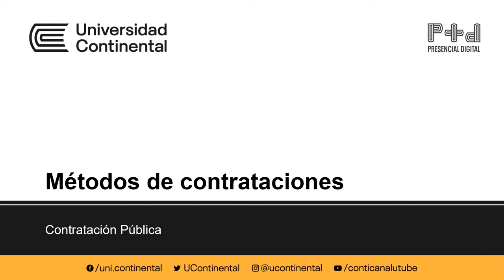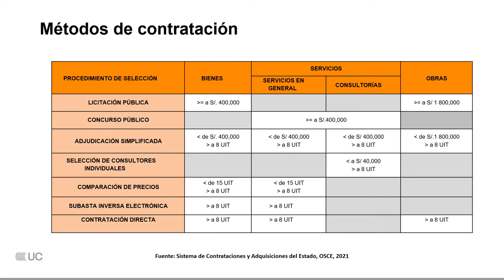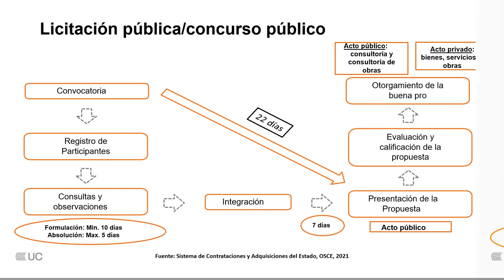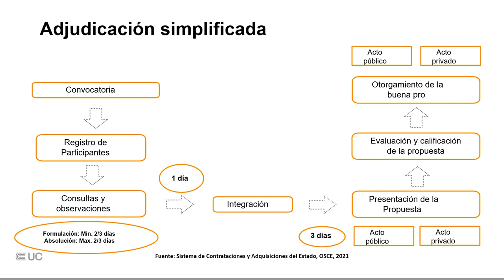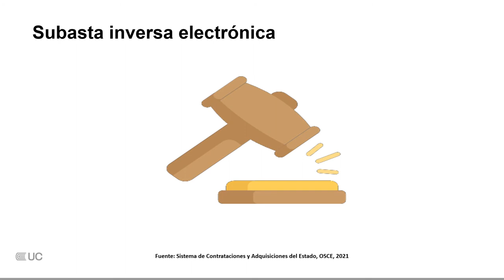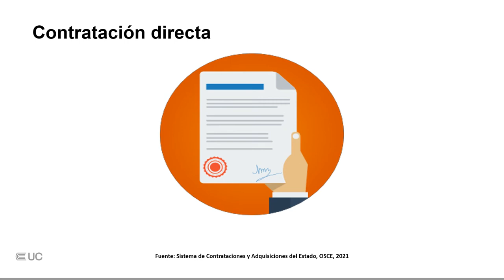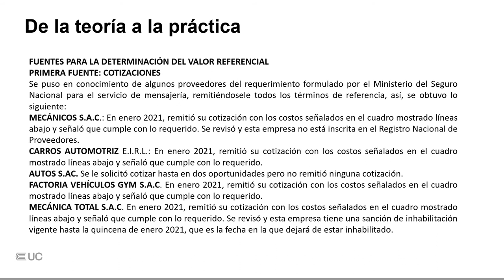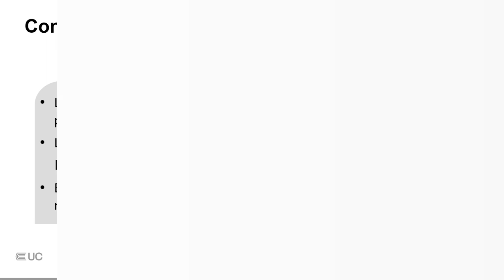Métodos de contrataciones